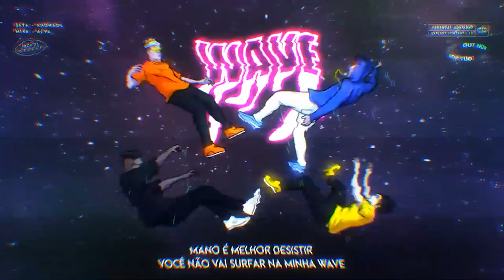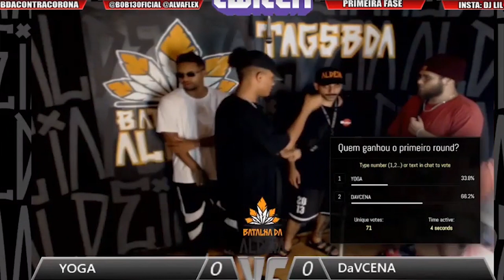Yoga(BA) x Dav Cena (CE) | 185ª Batalha da Aldeia | Barueri